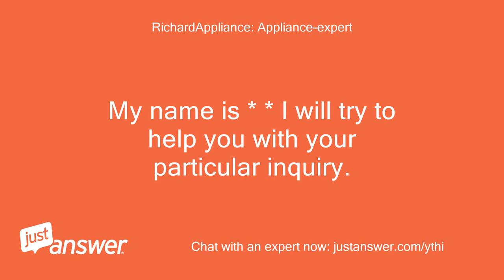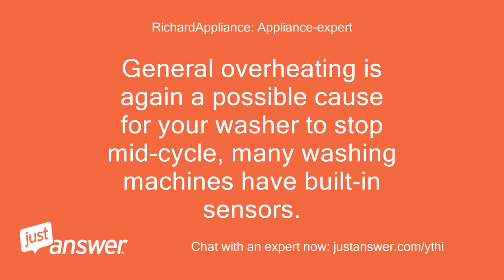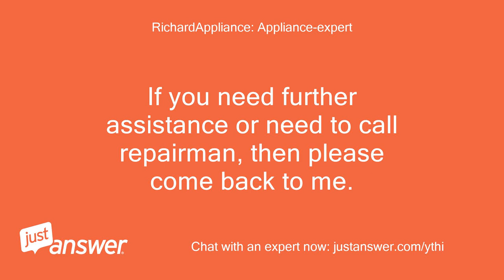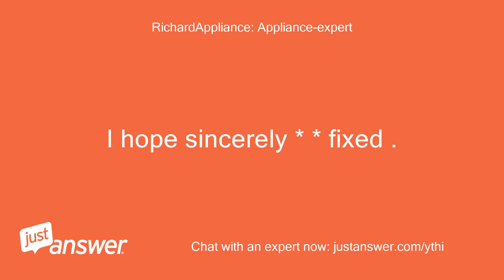My Amana washer is stuck and won't finish a wash cycle.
JustAnswer Customer from San Antonio, TX: Hi my Amana washer is stuck and won't finish a wash cycle
Pearl Wilson: Assistant: Is your Amana washer top or front loading?
JustAnswer Customer from San Antonio, TX: Front load 2009
Pearl Wilson: Assistant: How long has this been going on with your Amana washer?
JustAnswer Customer from San Antonio, TX: We checked the drain too see if it was clogged and that's it.
JustAnswer Customer from San Antonio, TX: On a short cycle it is stuck on 19 min
RichardAppliance: Appliance-expert: Hello.
RichardAppliance: Appliance-expert: Thank you for making your question to JustAnswer.
RichardAppliance: Appliance-expert: My name is * * I will try to help you with your particular inquiry.
RichardAppliance: Appliance-expert: During the rinse cycle, the water inlet valve opens to allow water to enter the wash tub.
RichardAppliance: Appliance-expert: If the water inlet valve fails, the washer will continue waiting for the water to enter the washer, causing it to stop mid-cycle.
RichardAppliance: Appliance-expert: Check the water inlet valve and If the water inlet valve does not have continuity, replace it.
RichardAppliance: Appliance-expert: Of course, you should check the home water supply at first.
RichardAppliance: Appliance-expert: Drainage Problems The washing machine pump has failed If the washing machine doesn’t drain properly then something blocking the pump could have caused the washer to stop mid cycle.
RichardAppliance: Appliance-expert: If you can identify the cause of the block and rectify it then your washer may start working again.
RichardAppliance: Appliance-expert: General overheating is again a possible cause for your washer to stop mid-cycle, many washing machines have built-in sensors.
RichardAppliance: Appliance-expert: And if they detect your appliance is getting too hot it will simply shut down, while this can be an issue with the thermistor it could also simply be because your appliance has not been given enough time to cool down between washes.
RichardAppliance: Appliance-expert: So, if your washer does stop mid cycle then give it a few hours to cool down and try again, if it shuts off again then a problem with the thermistor is looking more likely.
RichardAppliance: Appliance-expert: If it works then your washer may have just needed time to cool down.
RichardAppliance: Appliance-expert: Finally, you should also check the timer dial even in more modern digital washers the dial can still fail.
RichardAppliance: Appliance-expert: So, try playing about with different cycles to see what happens, the good news is that timer dials are usually easy to replace for more modern appliances.
RichardAppliance: Appliance-expert: It is always the best idea to get a qualified Repair Aid engineer to complete any work you need done.
RichardAppliance: Appliance-expert: If you need further assistance or need to call repairman, then please come back to me.
RichardAppliance: Appliance-expert: I hope sincerely * * fixed .
RichardAppliance: Appliance-expert: Warm Regards.